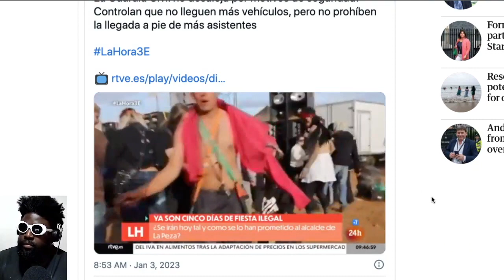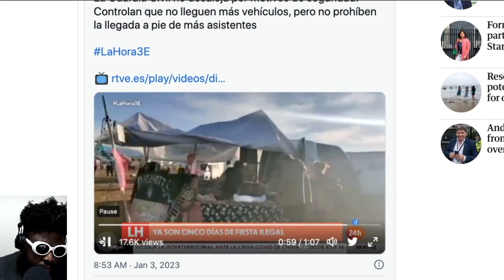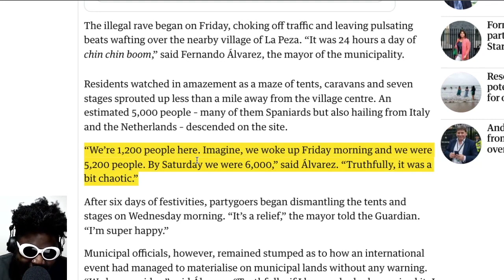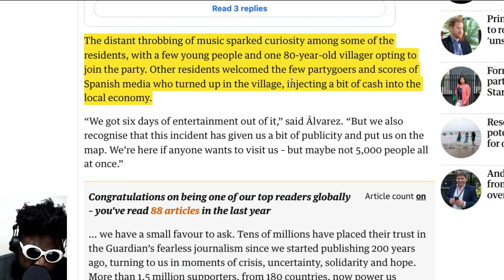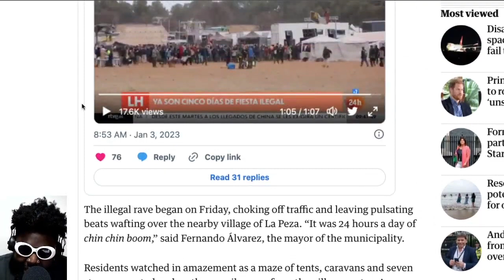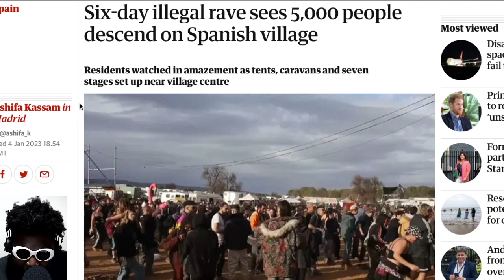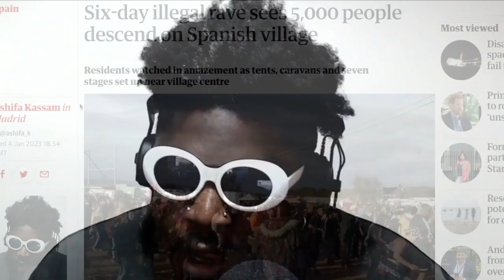5,000 people attend six-day illegal rave in Spanish village